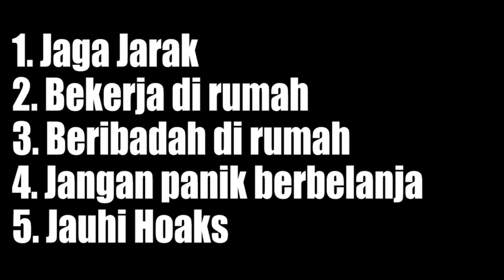Gubernur NTT bikin Genbrakan pangkas Anggaran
Gubernur NTT bikin gebrakan
NTT,
Biaya Dinas ASN,
Biaya Pejabat,

Gubernur Nusa Tenggara Timur (NTT) Viktor Bungtilu Laikodat, telah mengambil kebijakan untuk memotong biaya perjalanan dinas sejumlah pejabat dan Aparatur Sipil Negara (ASN) untuk menanggulangi dan mengantisipasi penyebaran virus corona (Covid-19) di wilayah itu.